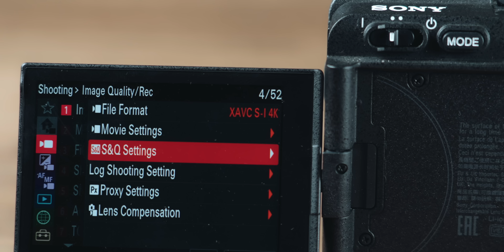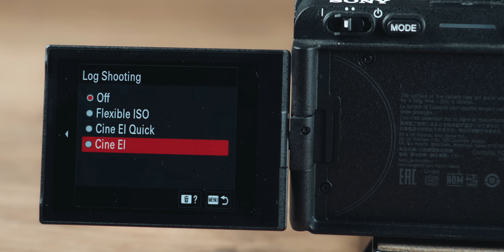Sasta Cinema Camera : Sony FX30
The Sony FX30 leverages the power of its newly-developed APS-C sensor, making it an ideal choice for everyday content creators and aspiring filmmakers looking to enhance their cinematic journey. With its cinematic imaging pipeline, comprehensive feature set, and intuitive operation, the FX30 offers a complete system suitable for filmmakers at all levels.

Equipped with a 26MP APS-C/Super 35mm Exmor R BSI CMOS sensor, it captures detailed 10-bit UHD 4K imagery at up to 120 fps, delivering true cinema camera specifications. The FX30's advanced imaging system boasts a wide dynamic range of 14+ stops and excels in low-light performance with high-sensitivity recording of up to ISO 32000 and Dual Base ISO architecture.